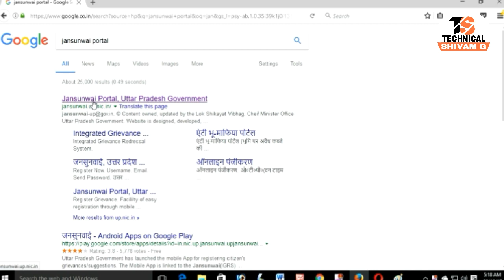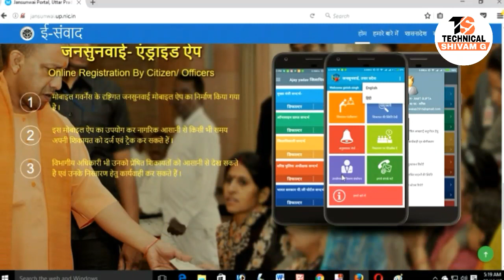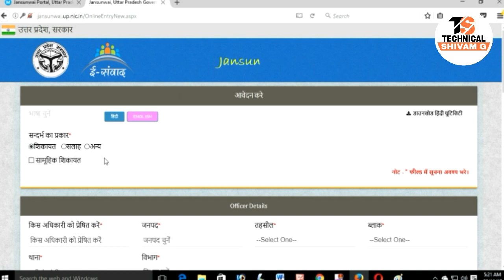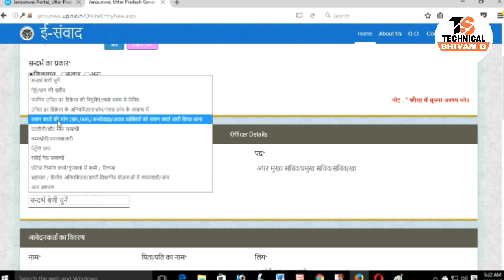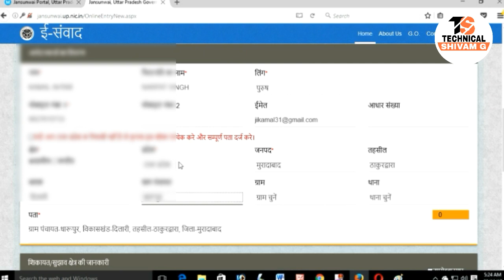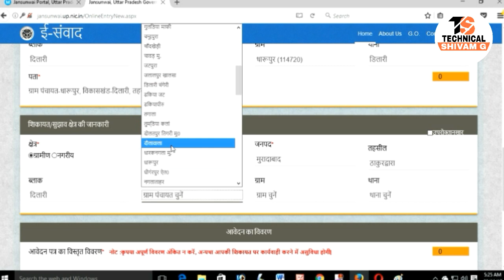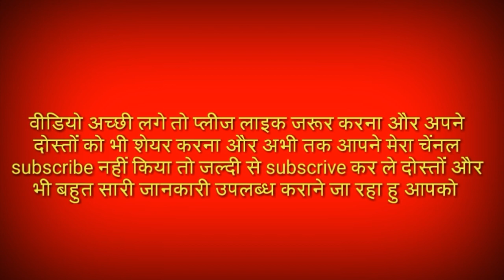How to complain of any officerकिसी भी अधिकारी की शिकायत कैसे करे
About this video - ये विडियो बहुत ही खास विडियो है इसे बनाने में हमारी बहुत मेहनत लगी है और खर्च भी बहुत हुआ है  ये भक्ति वीडियो है इसे बहुत सारे लोगो की भावना जुडी है इस विडियो पर  किसी अन्य का कोई रोल नहीं है ये इस विडियो पर पूर्ण रूप से हमारा हक़ है